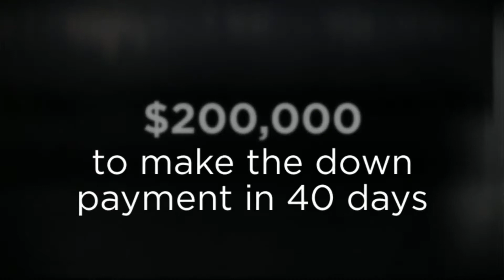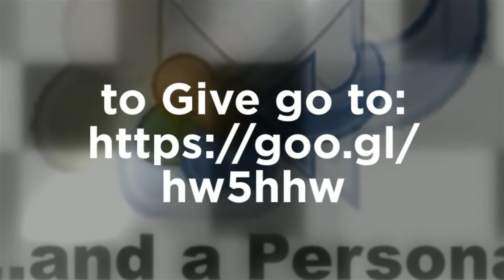Rewards Tier #4 for St Croix Bound Crowdfunding Project Give $125 [VIDEO]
You’re being more aggressive! That’s what we’re talking about!

When you support our crowdfunding campaign to purchase a historic home in St. Croix, in the US Virgin Islands at the $125 level, we will give you one of these amazing Canvas Tote Bags emblazoned with the St. Croix Bound logo!

A member of our Team will also personally email you a thank you.

We don’t take this lightly! Though we have several high end donors, every person who gives to this project merits our full, unfettered respect. We recognize that we won’t be able to create this oasis without lots of supporters, who will help us in many different ways. We wouldn’t say it if we didn’t mean it! So hook us up with a $125 spot.

3 Reasons to Give to the St. Croix Bound Crowdfunding Project
The Mystery, the House & the Woman
Nearly a century ago there was a mysterious woman on the island of St. Croix. It was 1917, a very different time when the Danish, whose violence had made them such a resplendent fortune buying African peoples to make their rum, sold the Virgin Islands to the United States.
This woman cloaked in the past bought a house on a hill not just any hill but one that overlooked a bay in which was a small, yet elegant island; and beyond this, mountains cascading into the sea. Every day the woman went down the hill, into town, and returned in the evening, the source of her wealth and origins unknown.

In her own inimitable way she slowly added on to the house made from a unique coral and slave ship ballast stone, which elevated the home on the mountain, offering her the gentle breezes traded between The Sea and The Mountain. The grounds grew immaculate under her watchful eye, and the local Crucians, deeply connected to the earth in that place, and recognizing that their African homes were also present there, added seeds and saplings to the garden.

When this inscrutable woman had aged well into her 90s, her skin bronzed by many seasons of sun and leathered by an equal number of blood-red sunsets, she sold her home to an enterprising young businessman and his wife, and passed from this life-- her story affixed silently in the bones of the building. It was the early 1970s.

The couple thoughtfully expanded the extensive grounds, adding a pool rimmed in turquoise tile. They embraced a true sense for indoor-outdoor living, built more flawlessly executed storeys, and a stunning guesthouse, done in arresting Caribbean style with flaming canary yellow storm shutters and all almost as if defying the whimsical tempest-god Hurricane to visit. Impudent and powerful that He was, He never did visit her home. Uniquely positioned and lucky or blessed, depending on your beliefs, the woman's home and grounds survived every major storm known to pass St. Croix in the modern era. It was auspicious.

The young businessman and his wife did well. Now, a fortune amassed and well beyond the years in which they can actively care for such a home, these two are headed back to the mainland.

It is our turn to take the mystery woman's vision and that of the current owners into the 21st century. We want you, in this place, with us. We'll make your bed and your breakfast. Together in this Community of Travelers, we'll heal you and yours from the stresses added to your life. We'll watch you breathe again. St. Croix.

In the next 40 days, HELP US RAISE $200,000 and craft this once-in-a-lifetime experience, in the Caribbean Sea, on the island of St. Croix.

Redeem this house forward.

Give to this crowdfunding campaign! 6 bedrooms, 5 baths. And room to grow! We are preparing a place of unrivaled cultural excellence in all the Caribbean, for you, our friends. Where walking Eco-tours of the rainforest, resistance, rum, and Crucian Cuisine classes mix with the need to pamper your every sensibility, in the warm comfort and fullness of history.

70 % of this total will help us acquire this amazing home replete with furnishing. And 5 % we will gladly kick forward into the crowdfunding projects of others who value culture on our 3rd rock from the Sun.

Us? The first three friends we approached put in $5000 each, on the spot. The only question is, will this become your history, too?

Support our crowdfunding campaign today!